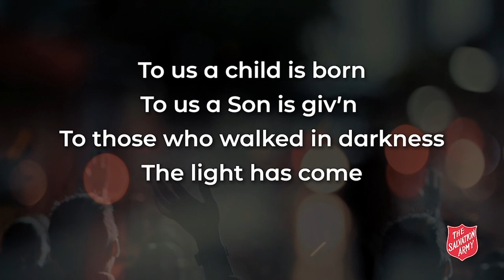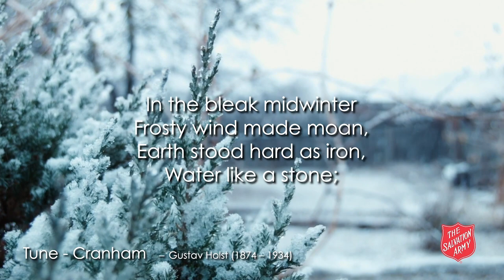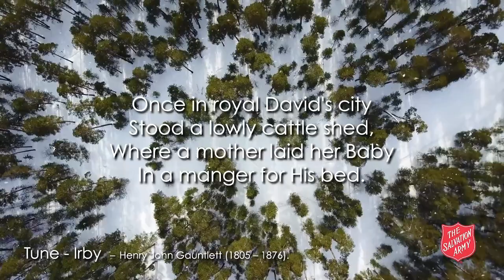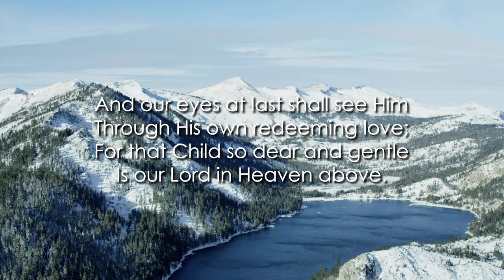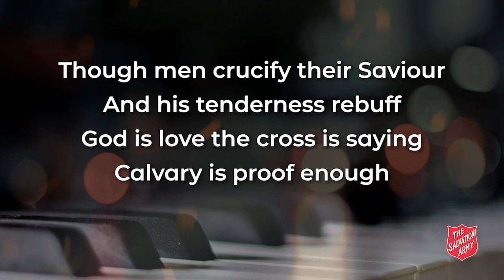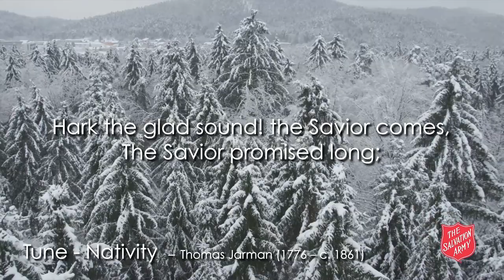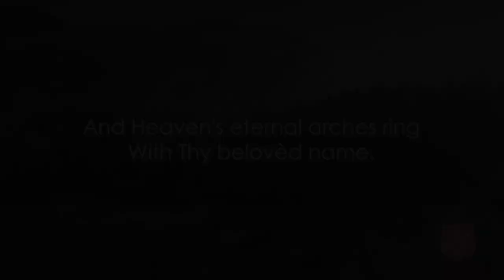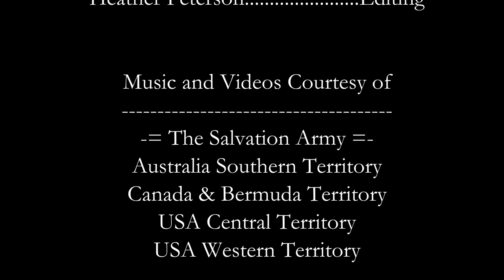TSA South Windsor Citadel Worship Service December 5, 2021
Thank you for joining us for worship today, the 2nd Sunday of Advent, 2021, from The Salvation Army South Windsor Citadel!

Thank you to Kevin Oliver, Heather Peterson, and Bill Reilly for making this video possible.

Special thanks:

"Drops of Christmas Snow" courtesy of Axletree at the Free Music Archive
"Angels We Have Heard On High" courtesy of JuliusH on Pixabay.Com